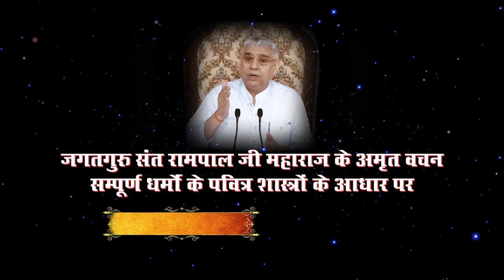Sant Rampal Ji Satsang | Episode - 01 | 24 Oct 2014 | SATLOK ASHRAM